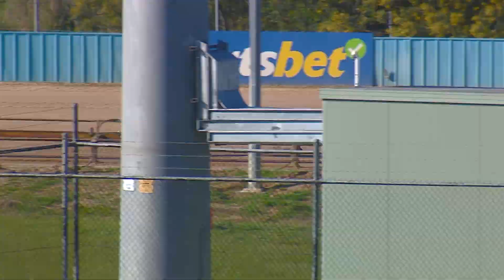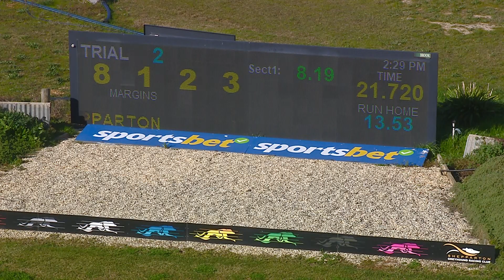SHP THU 03 AUG 23 ST2